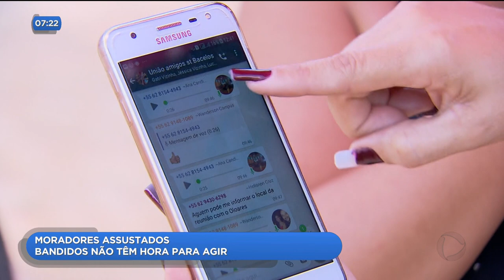MORADORES ASSUSTADOS: BANDIDOS NÃO TÊM HORA PARA AGIR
Ladrões estão aterrorizando os moradores do Setor Barcelos, em Trindade. Em um dos casos, os bandidos bateram em uma moradora. Até o posto de saúde do bairro foi alvo dos criminosos.